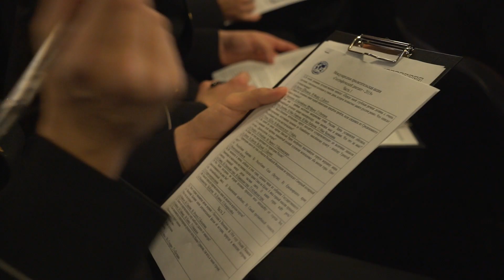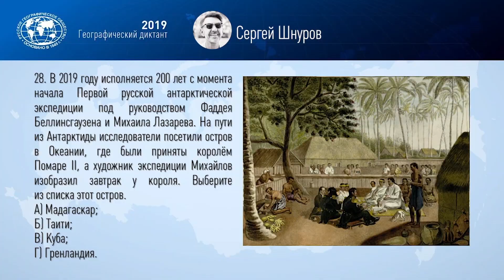Географический диктант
Нахимовцы приняли участие во всероссийской акции "Географический диктант". Занятие прошло на борту крейсера "Аврора"